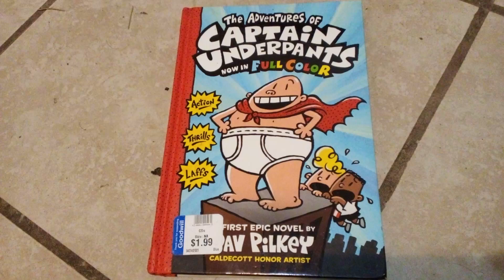happy birthday Dav pilkey